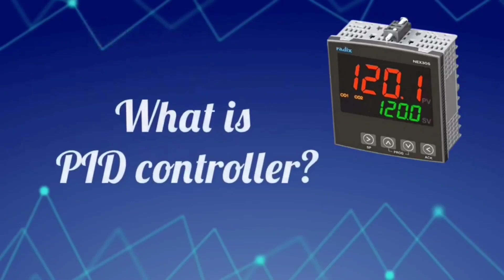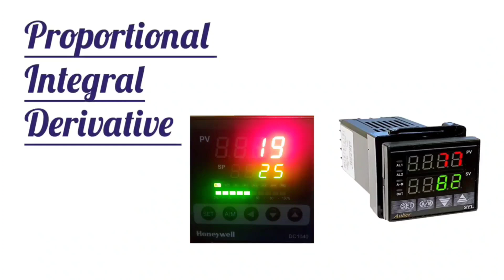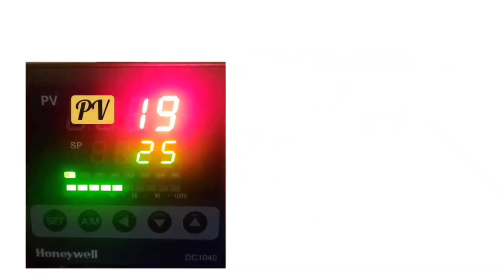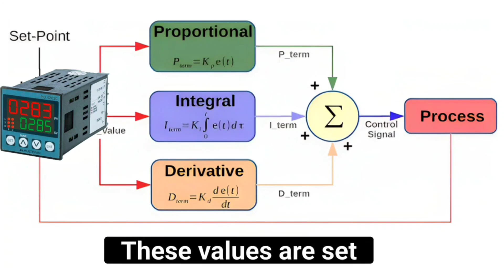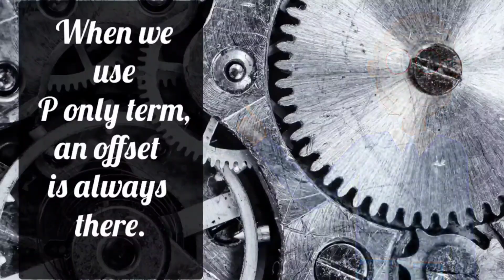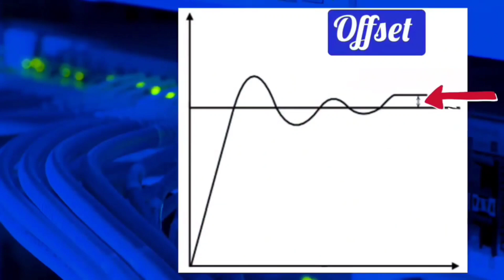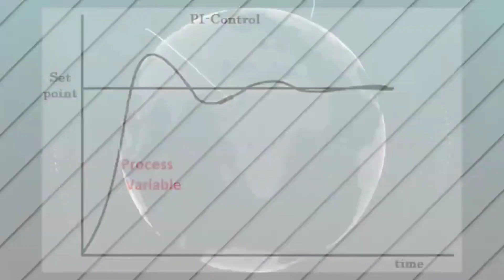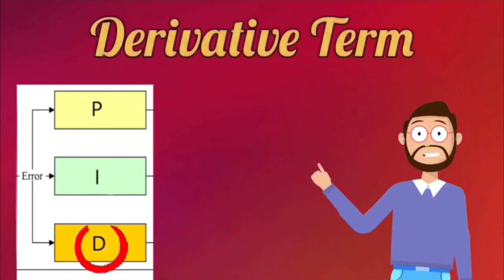PID Controller Explained | PID Controller tutorial Instrumentation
Title: "🌐 Mastering PID Controllers: An In-Depth Tutorial for Instrumentation Enthusiasts! 🔧 PIDController InstrumentationTutorial ControlSystems"

Description:
🎥 Welcome to our latest YouTube tutorial! In this comprehensive guide, we demystify the world of PID controllers in instrumentation. Whether you're a student, engineer, or simply curious about control systems, this video is your gateway to understanding the PID controller like never before! 🤖🔍

🔧 What you'll discover in this tutorial:
- 🔄 A breakdown of the PID (Proportional-Integral-Derivative) control algorithm.
- 📈 Practical applications and real-world examples of PID controllers in instrumentation.
- 🛠️ Step-by-step guide to tuning a PID controller for optimal performance.
- 💡 Insightful tips and tricks to master the art of PID control.
- 🌐 Importance of PID controllers in various industries and automation.

Whether you're new to PID controllers or looking to refine your skills, this tutorial has you covered. 🚀🔧

Welcome to learn Instrumentation.
This channel is an english version of Engineering study.
Learn Instrumentation uploads instrumentation and control engineering videos and these videos are helpful for instrument technician, instrumentation engineer, industrial automation, industrial instrumentation,  field instrumentation,  process instrumentation, instrumentation engineering.

Playlist RTD thermocouple

Playlist instrumentation

Playlist PLC

Playlist instrumentation interview questions

Playlist control valve

Playlist Flow transmitter Flowmeter

Playlist pid controller

Playlist pressure transmitter